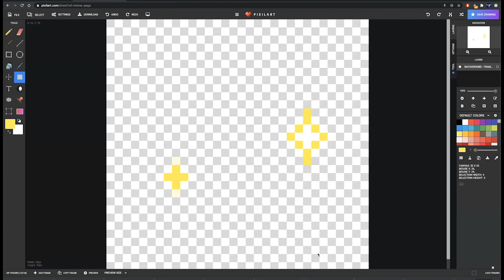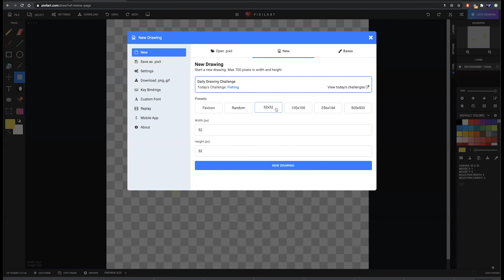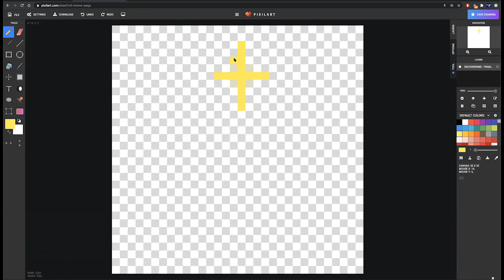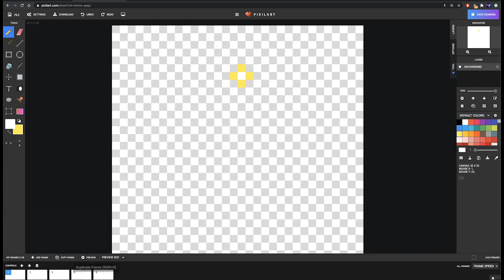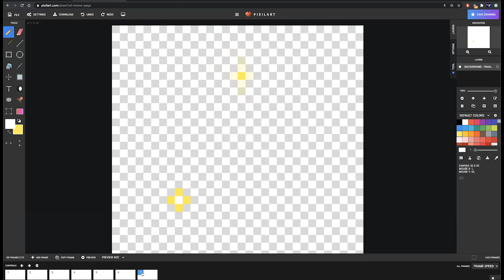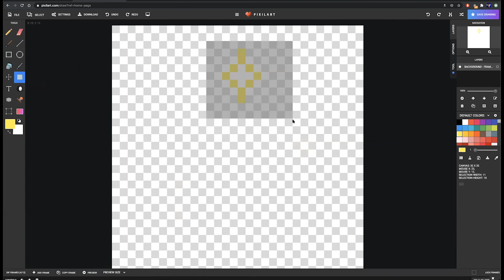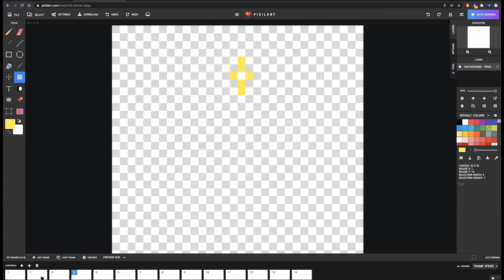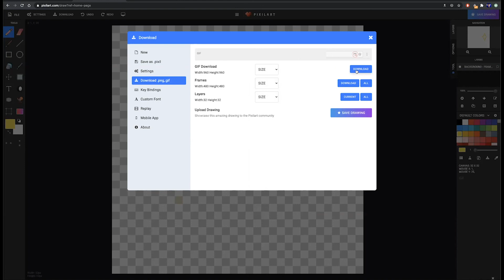DESSIN NUMÉRIQUE SUR PIXILART - ANIMER UN EFFET DE SCINTILLEMENT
Dans cette vidéo vous apprendrez comment animer un effet de scintillement en boucle pour mettre en évidence certains éléments de vos animations ou de vos projets de jeux vidéos.